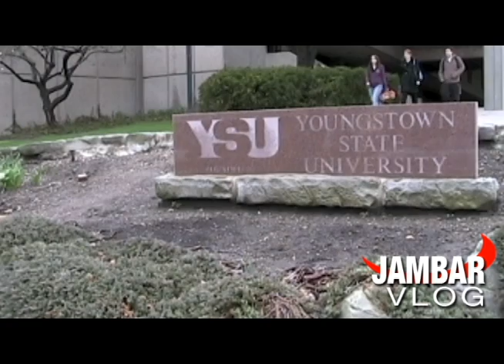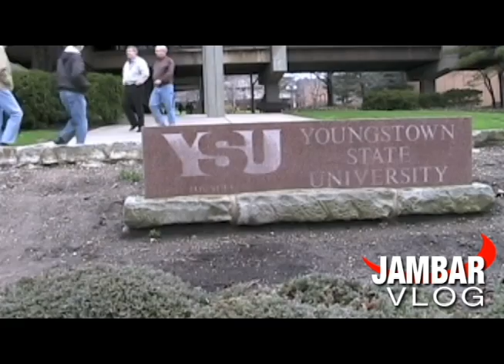The Welfare State